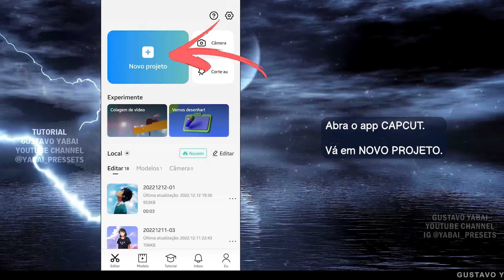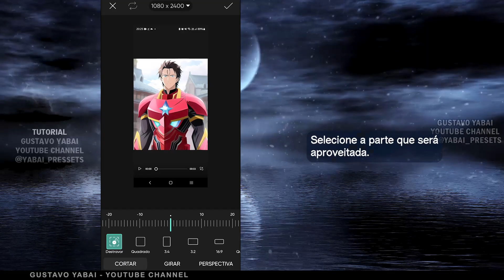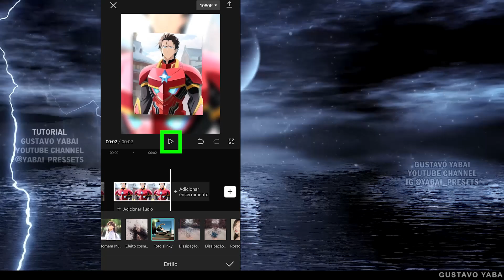Efeito VIREI ANIME Inteligencia Artificial | Como transformar FOTO em Cartoon Desenho | App Animação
Veja neste vídeo como usar transformar suas fotos em personagens de anime com animação. Além disso, você pode usar o aplicativo que indiquei neste vídeo para aplicar vários efeitos incríveis nas suas fotos. Este app disponibiliza ótimos efeitos com inteligência artificial para transformar seus vídeos e fotos. Além disso, você também consegue transformar suas fotos em animações.

Aplicativos usados neste tutorial: PicsArt & CapCut
Encontre estes apps através das lojas oficiais de aplicativos para Android e iOS.